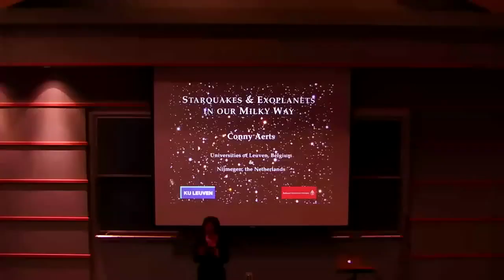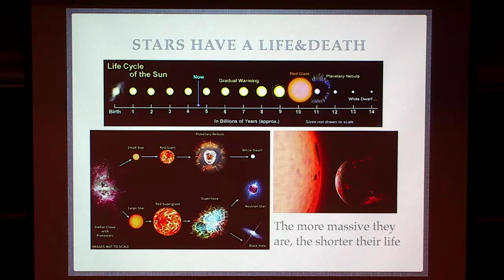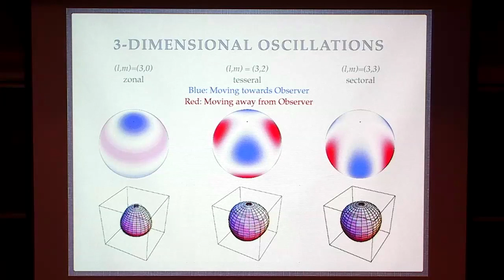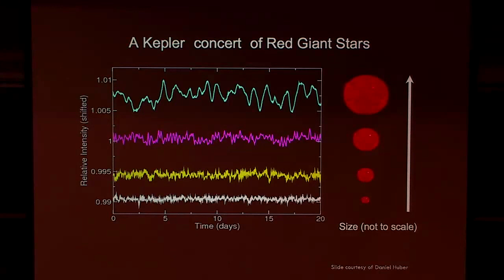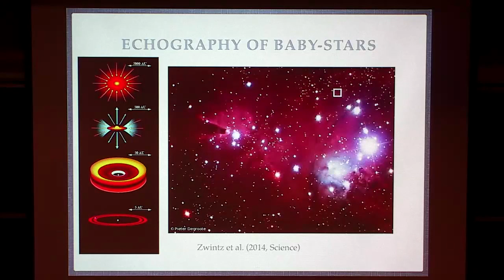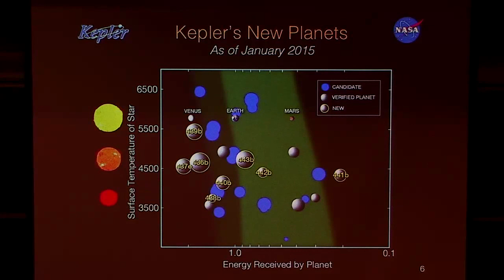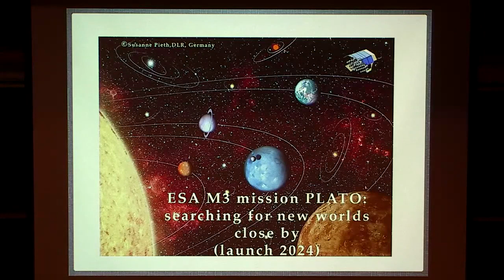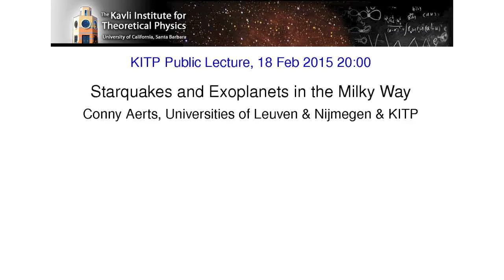Starquakes and Exoplanets in the Milky Way | Conny Aerts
Conny Aerts (Universities of Leuven & Nijmegen)
KITP

'Starquakes and Exoplanets in the Milky Way' lecture given by Conny Aerts as a KITP Public Lecture.

Asteroseismology -- the study of stellar interiors via -- "starquakes" -- has been around for a century, but it is now entering a new and exciting phase. Seismic measurements from thousands of stars allow us to listen in on a cosmic symphony, and also to probe their physics, their life, and, by implication, the fate of the exoplanets that may surround them. The recent revolution in our knowledge of stars and of exoplanetary systems, thanks to the space missions CoRoT and Kepler, will be highlighted. Dr Aerts will end by discussing how ongoing and future seismic studies will reveal the structure of our Milky Way galaxy, find the ages of its stars, and, perhaps soon, aid in the search for analogs of our planet Earth around other stars.

Conny Aerts, K.U. Leuven Conny Aerts is the Director of the Institute of Astronomy, Leuven University, Belgium and the Chair of Asteroseismology, Radboud University Nijmegen, the Netherlands. She received her Ph.D. from Leuven University in 1993, after bouncing around the international observatories located in the Chilean Atacama desert and the French Alps. Her curiosity about stars began in elementary school. At age 15, she knew she needed more mathematics to be an astronomer and took it upon herself to switch schools and endure 3-hour commutes to get it. Among her many honors, her contributions to asteroseismology were recognized by the King of Belgium when she received the "Belgian Nobel Prize" -- the first woman to receive this award in the "hard sciences."